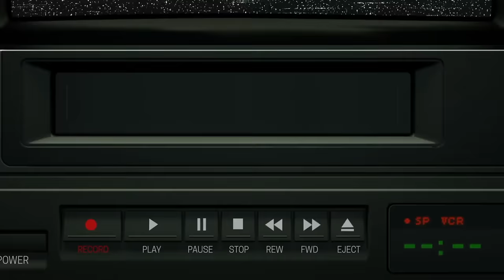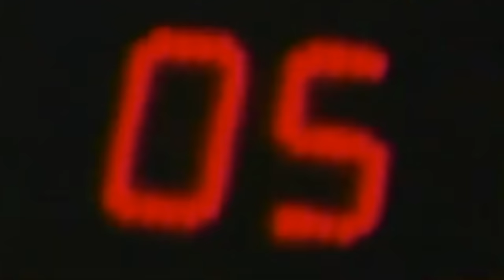Michael Jordan and NBA Legends Explain Why Joe Dumars Was A Beast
In this Video NBA Legends Explain why Joe Dumars was amazing

Michael Jordan, Michael Jordan highlights, Michael Jordan chicago Bulls,